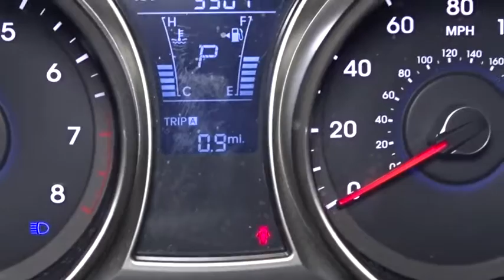2013 Hyundai Veloster Woodside, Queens, Manhattan, Whitestone, Brooklyn, NY 168421T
2013 Hyundai Veloster

Paragon Honda
57-02 Northern Blvd

AM/FM radio: SiriusXM,CD player,MP3 decoder,Air Conditioning,Rear window defroster,Power steering,Power windows,Power Windows & Door Locks,Remote keyless entry,Steering wheel mounted audio controls,Tire Pressure Monitoring System,Speed-sensing steering,Traction control,4-Wheel Disc Brakes,ABS brakes,Anti-Lock Braking System (ABS),Dual front impact airbags,Dual front side impact airbags,Emergency communication system,Front anti-roll bar,Front wheel independent suspension,Low tire pressure warning,Occupant sensing airbag,Overhead airbag,Rear anti-roll bar,Brake assist,Electronic Stability Control,Advanced Dual Front Airbags,Panic alarm,Remote Keyless Entry w/Alarm,Security system,Speed control,Steering Wheel Mounted Audio & Cruise Control,Bodycolor Power Heated Mirrors,Bumpers: body-color,Dual Center Position Chrome Exhaust Tips,Heated door mirrors,Power door mirrors,Spoiler,Driver door bin,Driver vanity mirror,Front reading lights,Illuminated entry,Illuminated Vanity Mirror w/Sunvisor Extensions,Integrated Bluetooth Hands-Free Phone System w/VR,Map Lights w/Sunglass Holder,Outside temperature display,Overhead console,Passenger vanity mirror,Tachometer,Telescoping steering wheel,Tilt & Telescopic Steering Wheel,Tilt steering wheel,Trip Computer,Trip computer,Front Bucket Seats,Split folding rear seat,Front Center Armrest w/Storage,Passenger door bin,Alloy wheels,Rear window wiper,Rear Wiper,Variably intermittent wipers